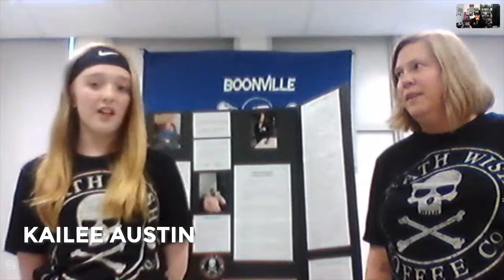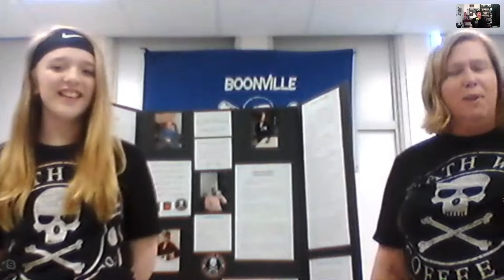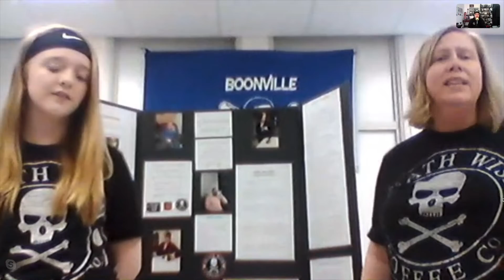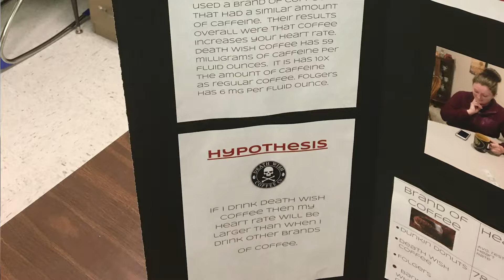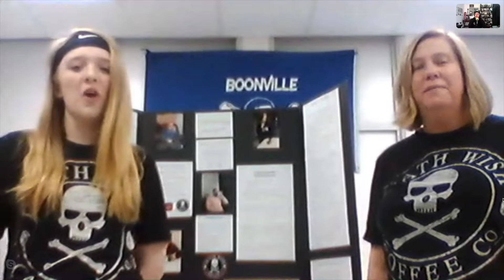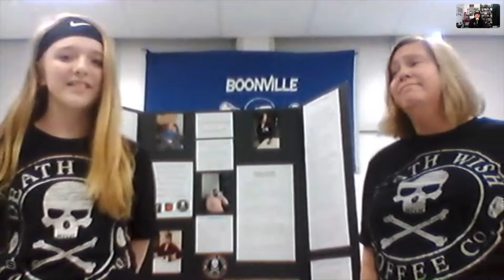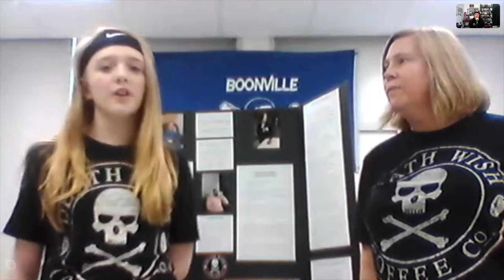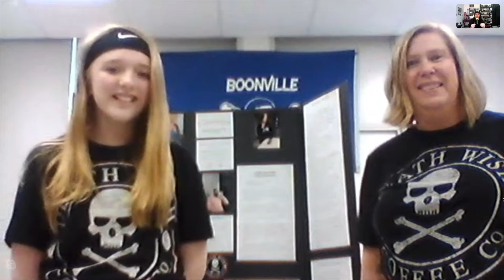SCIENCE: Experiment with Death Wish Coffee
This week's science episode is pretty special. Kailee Austin is a student at LSE Middle School in Boonville Missouri and recently entered her school science fair with an experiment involving Death Wish Coffee. She used her own dad as a lab rat, and won second place for her efforts! I interviewed Kailee and her teacher Laurie Palmer about this really cool experiment.

Check out a new science segment every week on the Fueled By Death Show, 7PM EST on the Death Wish Coffee Company Facebook page